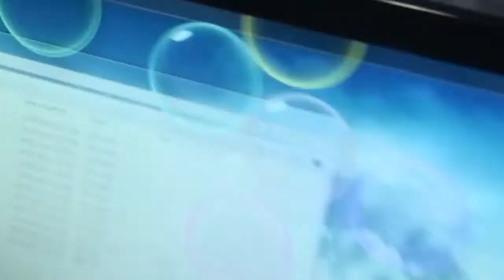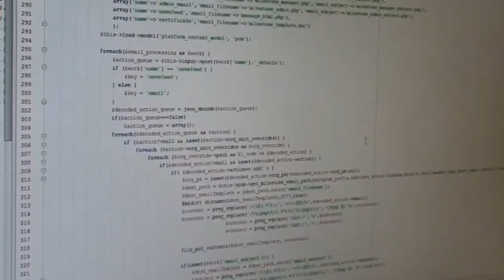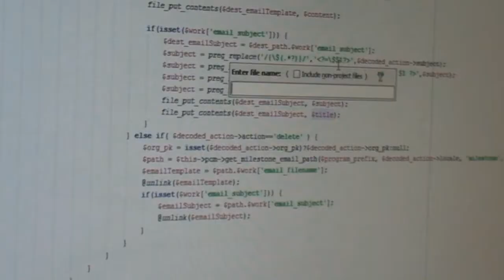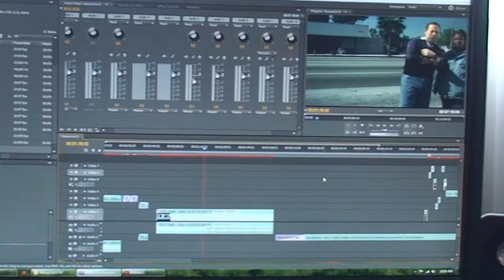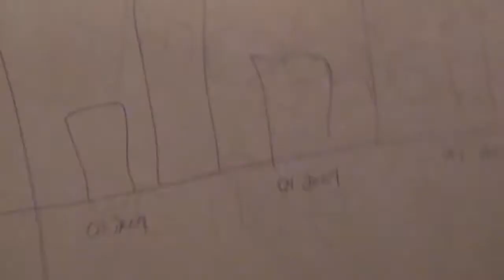Achievers - "TTP", A Franky Digital Joint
TTP video for Achievers' 2011 company retreat in Collingwood. Credit to Dirty Vegas for its "Days Go By" music video.